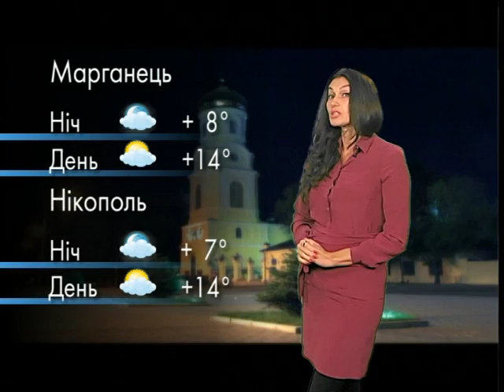Погода на 11 октября 2016, Днепр и область